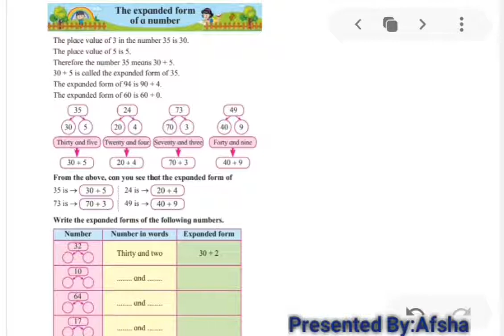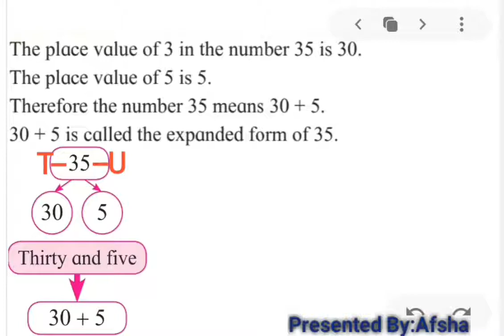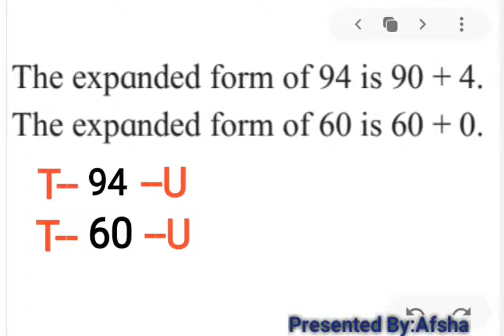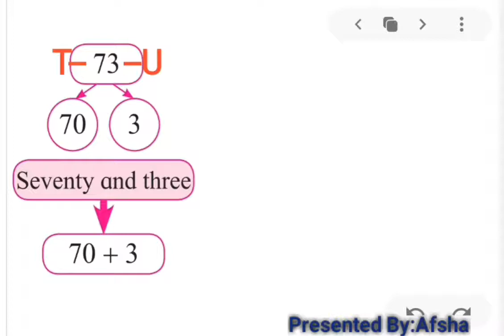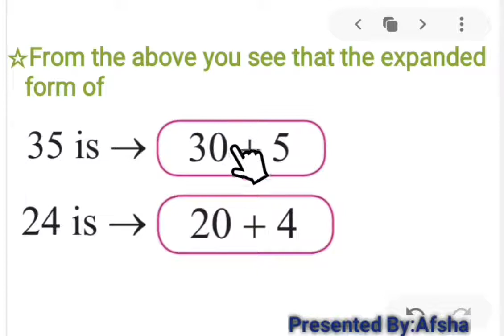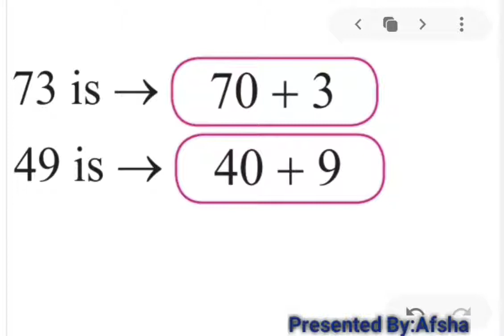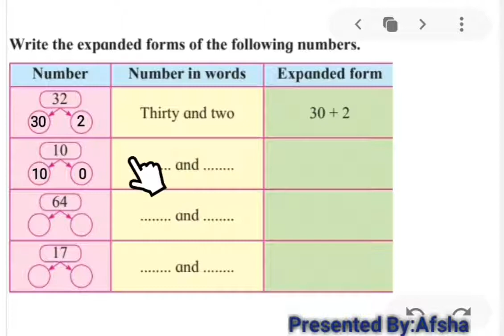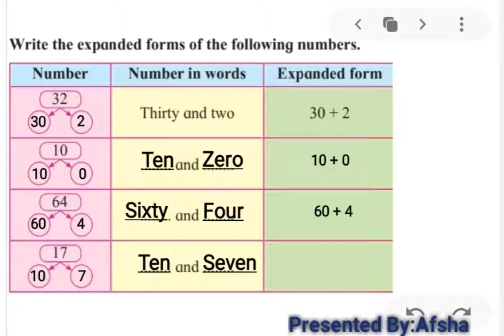SUBJECT: MATHS CLASS:2ND DATE: 07:09:2020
SUBJECT: MATHS       CLASS:2ND          DATE: 07:09:2020     TEACHER: AFSHA MAM